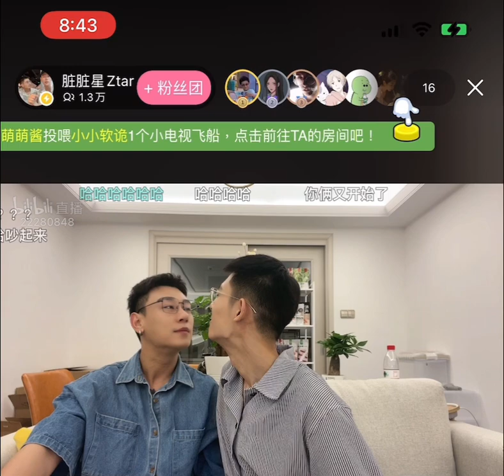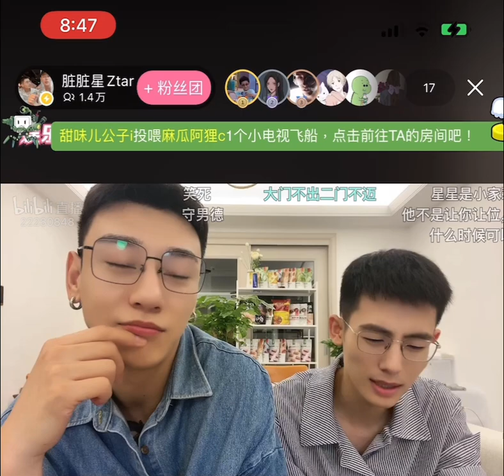「夫夫」脏脏星直播錄屏之脏脏7天收到3個私信要包養他奶星說要6/4分成ZZ got 3 private msg In 7 day. They want to be his sugar daddy😑